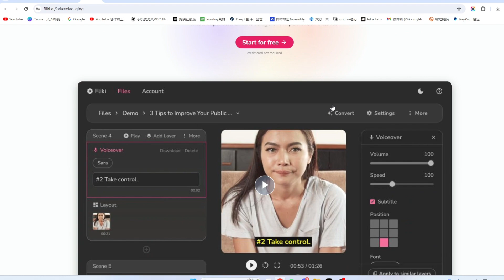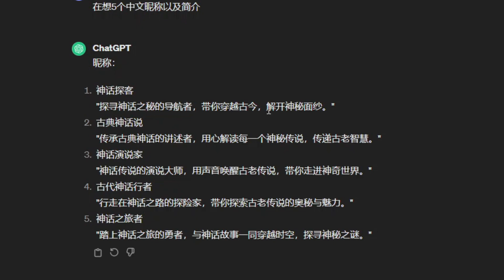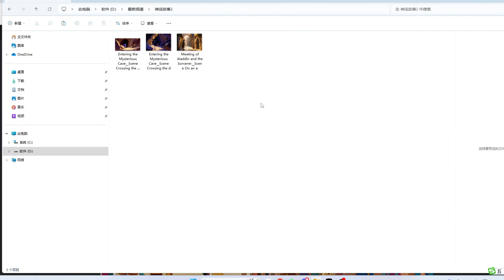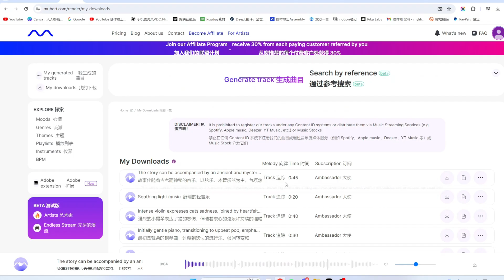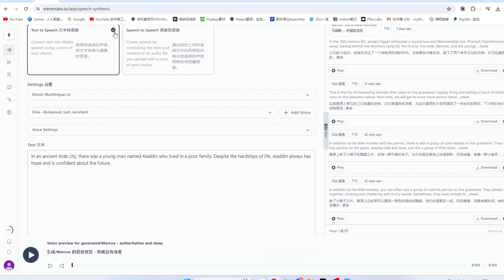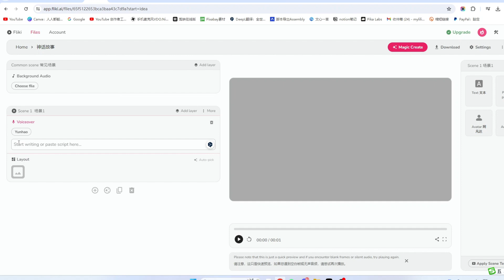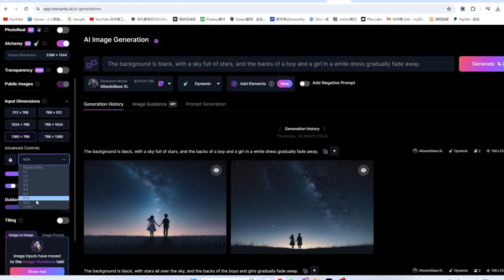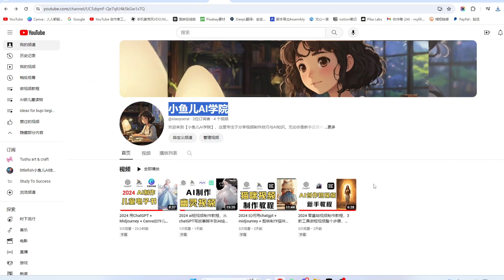2024 AI入门零基础做视频教程, 如何利用AI工具，从0到1制作一个youtube神话故事解说频道，详细步骤解析。